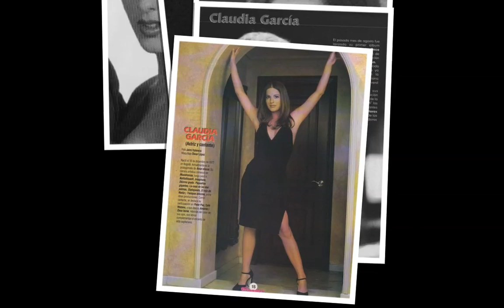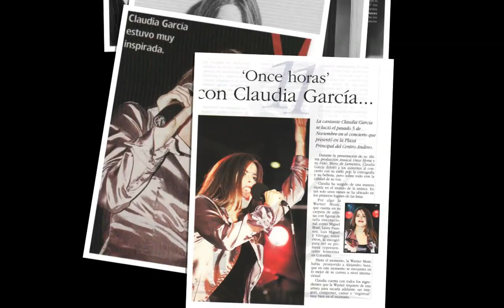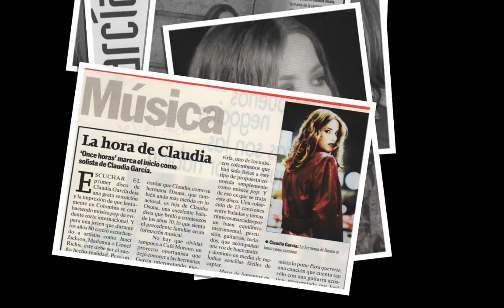CLAUDIA GARCIA - MURO DE LAMENTOS.mov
LA VERSION ORIGINAL DE "MURO DE LAMENTOS" INTERPRETADA POR CLAUDIA GARCIA!!

ESCRITA POR:  CLAUDIA GARCIA Y JOSE GAVIRIA

SENCILLO DEL ALBUM "11 HORAS" DE CLAUDIA GARCIA (WARNER MUSIC COLOMBIA - 1998)